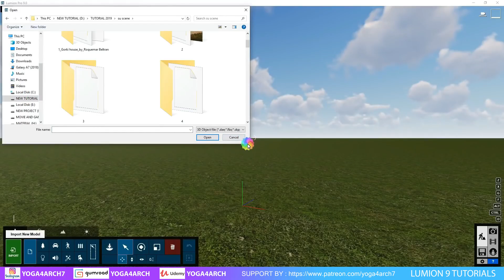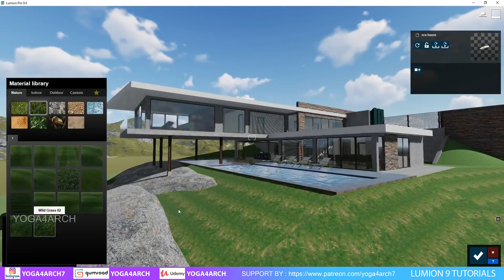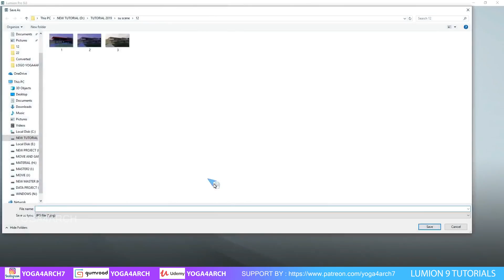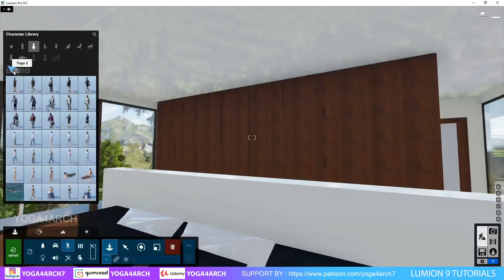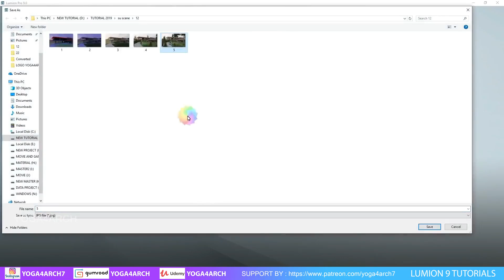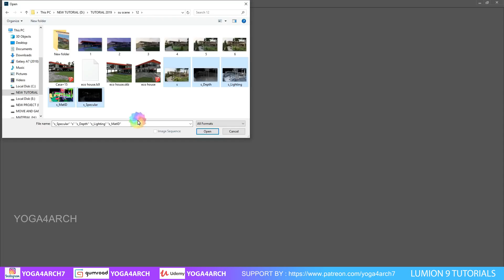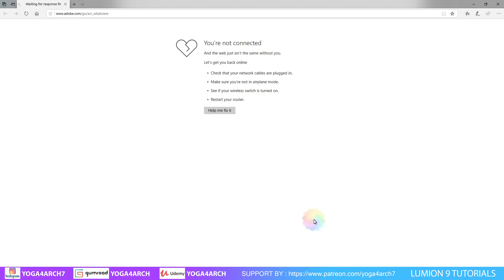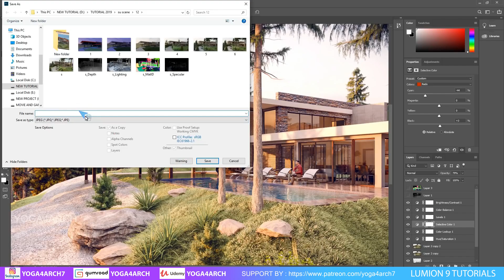LUMION 9 EXTERIOR RENDERING - TIMELAPSE - BY YOGA4ARCH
MY RIG/PC: INTEL I9 9900K RAM TRIDENTZ 32 GB VGA GTX 1080 TI 11GB